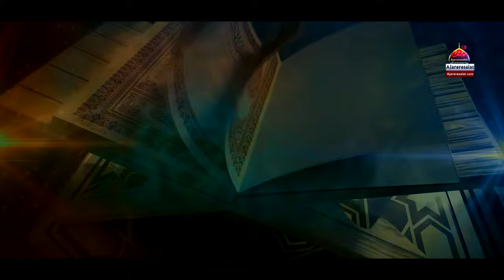Ji Aya Nu - Khalid Amin Hassni - 2023 | Qasida Mola Hassan As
◉ Roman Lyrics
Aye Mola Hassan Jo Imam Ae Zaman

Aye Duniya Te Aaj Mola Hassan
Kehende Pak Nabi Ji Aya Nu

Wich Goud Te Cha Ke Kehen Ali Bismillah Karan Ji Aya Nu
Bismillah Karan Ji Aya Nu Bismillah Karan Ji Aya Nu

Noor E Azal De Ayne Saray Dasde Ne Ae Paray
War O War Is Duniya Te Rab Ne Aap Utaray
Kehende Paye Abu Talib Bhi Bismillah Ji Aya Nu

Um E Abiha Jis Bibi Nu Akhya Pak Rasool Ae
Jisde Wargay Saray Jag Te Hor Koi Na Batool Ae
O Amri Hassan Nu Kehendi Payi Bismillah Karan Ji Aya Nu

Hoye Mubarik Sab Nu Ae Din Khushi Wala Aaya
Ghar Ghar Har Momin Ne Hai dadstar Khawan Sajaya
Kha Langar Hassan Da Kehende Paye Bismillah Karan Ji Aya Nu

Aaj Haider Khursheed Khush Hai Khush Hai Saray Hassni
Paakan Te Salwat Parhni Ae Gal Sab Nu Dasni
Qainat Ae Sari Parhdi Payi Bismillah Karan Ji Aaya Nu

Kalam Title : Ji Aya Nu
Reciter : Khalid Amin Hassni
Poet : Haider Khursheed
Composition : Khalid Amin Hassni
Audio : Al Raja Studio FSD
Music Arranger : Fida Hussain Pomi
Mix Master : Farooq Raja
Editor & Director : DR Mirza Amais Amin
Video : AR Studio FSD
Label : Ajareresalat.com
Release : Ajareresalat.com

Zong  DW  space 68150618 to 2300
Warid = send RBT 663706 code to 7171